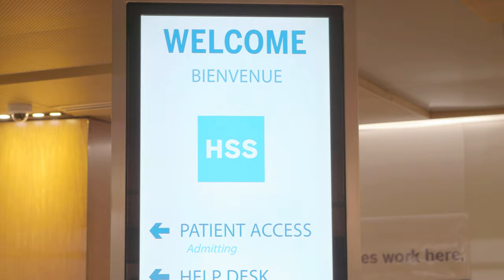Ensuring Patient Safety at HSS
The safety of everyone who comes to HSS is our first priority. From pre-operative screening to rigorous disinfection protocols, here’s an inside look at the steps we’re taking to keep patents safe during the pandemic.